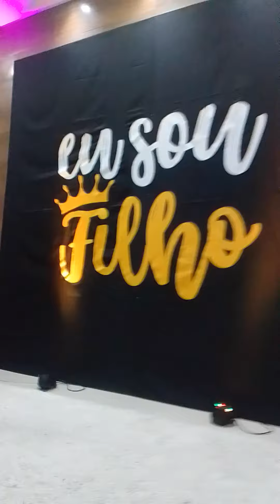Lauriete - João Viu ( Ao Vivo em Contagem-MG )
Gospel Cantora Lauriete